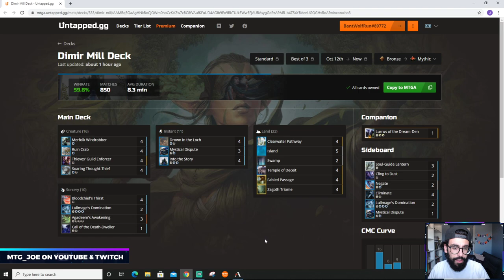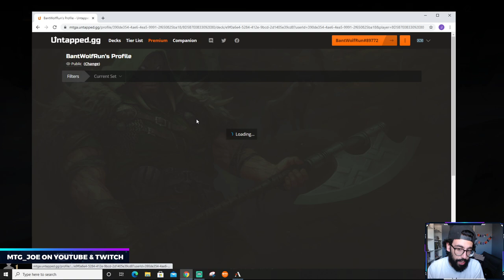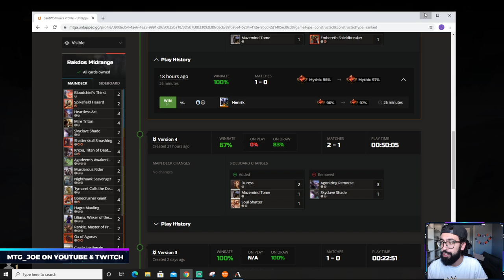Budget Dimir Rogues for Standard on MTG Arena